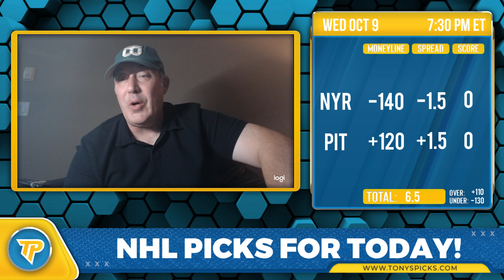New York Rangers vs Pittsburgh Penguins 10/9/24 NHL Picks & Predictions by Steven Duncan,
10/9/24 New York Rangers vs Pittsburgh Penguins  NHL Picks & Predictions by Steven Duncan,